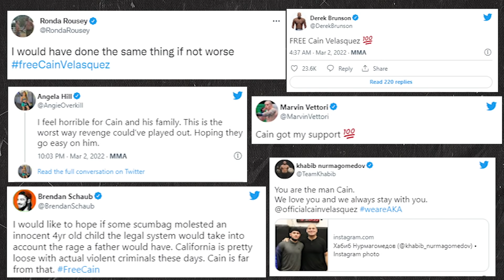BREAKING! Nate Diaz GOES OFF on Dana White and UFC, Covington vs Masvidal UFC 272, Conor McGregor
UFC News today, we have UFC fighter Nate Diaz going off on both the UFC and Dana White in recent comments. Then we have UFC 272: Colby Covington vs Jorge Masvidal updates and much more.

-UFC fighter, Denys Bondar of Ukraine loses his home

-Beneil Dariush sidesteps possible surgery, talks about a fight against Islam
Makhachev soon

-Nothing impressive about the UFC 272 main event, says Khamzat Chimaev

-Chael Sonnen says that Conor McGregor vs Floyd Mayweather fight had lied about their numbers

-Derek Brunson pays out a $10,000 donation for Cain Velasquez’s legal fees